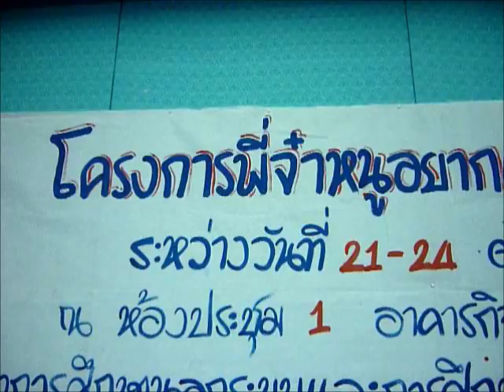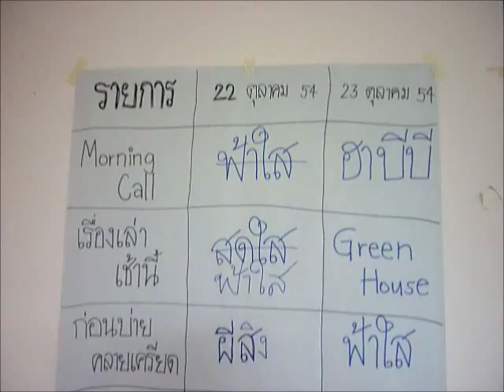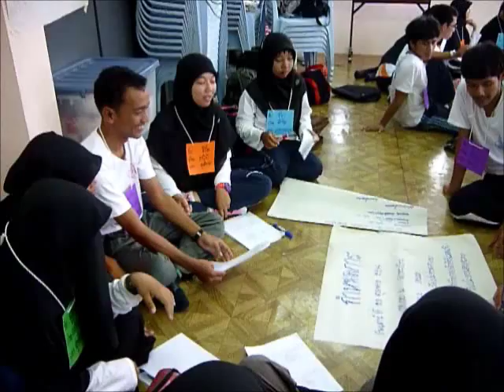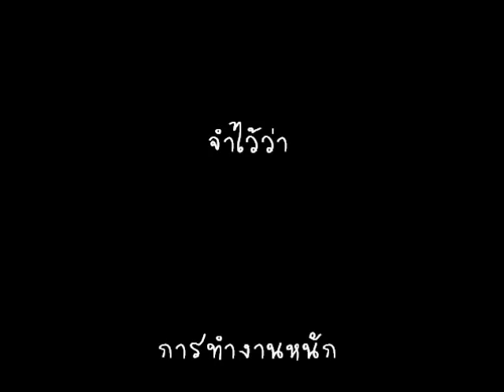พี่จ๋าฯ54